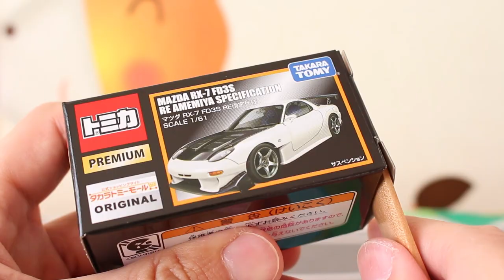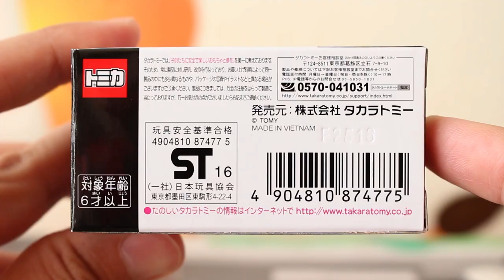よく品切れする人気モデル！！このモデルも廃盤！？【PREMIUM】マツダ RX-7 FD3S RE雨宮仕様 タラトミーモールオリジナル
よく品切れする人気モデル！！このモデルもいづれ廃盤になったりするのかなぁ！？

★関連動画
この角ばったボディが新鮮ですね！！【PREMIUM】日産 レパード タカラトミーモールオリジナル トミカプレミアム

          効果音ラボ